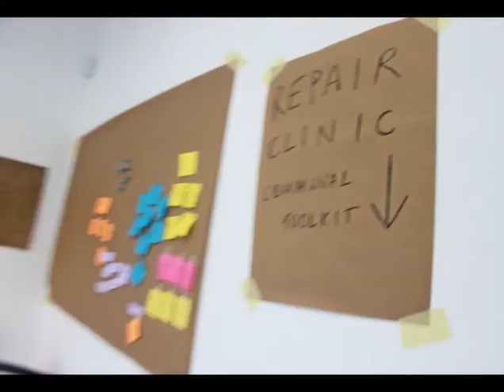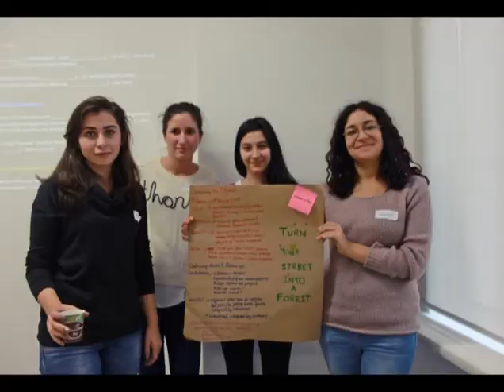Design Workshop: "Broken But Not Defeated: Repair as Design Methodology and Social Practice"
DESIGN WORKSHOP AND EXHIBITION ON THE OCCASION OF ISTANBUL DESIGN BIENNALE

ORGANIZED BY KUAD GALLERY

WORKSHOP AND EXHIBITION CONDUCTED AND CO-CURATED BY:
LYDIA MATTHEWS, Director of the Curatorial Design Research Lab and Professor of Visual Culture at Parsons The New School for Design, NYC.

NATALIA RADYWYL, Fellow at Project for Public Spaces, NYC, Research Associate at the Victorian Eco-Innovation Lab, University of Melbourne, and Adjunct Research Fellow at Swinburne University of Technology, Australia

DATES: 10, 11, 17, 18 November 2012

"Broken But Not Defeated: Repair as Design Methodology and Social Practice"

On the occasion of Design Biennale in İstanbul Kuad Gallery has organized a unique opportunity and invites designers, design teachers, post-graduate design students as well as students to participate in a Seminar of Contemporary Design led by Lydia Matthews, Director of the Curatorial Design Research Lab and Professor of Visual Culture at Parsons The New School for Design, NYC and Natalia Radywyl, Fellow at Project for Public Spaces, NYC and Research Associate at the Victorian Eco-Innovation Lab, University of Melbourne and Adjunct Research Fellow at Swinburn University of Technology, Australia
The field of design is progressing intensely in ways that require new skills, concepts, competencies, formation tools and higher levels of professionalism. Kuad Gallery is convinced that today's design concepts and forms are closely related to contemporary art concepts and forms, and therefore embodies interdisciplinary interaction in its program.

PROGRAMME:
Day One (Saturday, Nov. 10, 11am-5pm): CULTURAL CONTEXT/ GROUP BRAINSTORMING EXERCISES. An introductory lecture conceptually "framing" contemporary repair practices, considering how this topic is currently theorized/practiced by designers, multi-disciplinary critical writers/philosophers, diverse craftspeople around the world, as well as contemporary art/design curators. Hands-on exercises will be done in groups to expand conventional thinking; design teams will be formed to collaboratively envision new possibilities for objects using participants' diverse sets of skills. We will focus on mapping the specific life cycles of objects and the potential renewal of those materials/ systems through upcycling.

Day Two (Sunday, Nov. 11, noon-5pm): FROM OBJECTS TO SYSTEM PROPOSALS. Small design teams will generate repair proposals through a process of collaborative negotiation: some whimsical, others practical, but all addressing how upcycled objects can remedy specific local problems. Individual and group critique will be offered to help refine and expand thinking.

Day Three: (Saturday, Nov. 17, noon-5pm) PROTOTYPE FABRICATION. This day will be devoted to thinking through hands-on making: we will begin to actually fabricate repaired objects/systems. Critique and discussion about how to further enhance the potentials of these prototypes.

Day Four: (Sunday, Nov. 18, noon-5pm) OBJECT TO SYSTEM: SCALING UP. The final day of this workshop will address how to take a prototype and "scale it up": i.e., to find a way to have it make a broader impact on its communities. How will these prototypes be made more accessible to a wider public? The day will conclude with a discussion on how to produce an appropriate an online exhibition platform could help realize these prototypes on a larger scale.